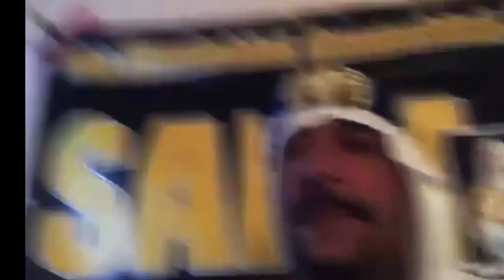Exclusive Interview with Sabu (ECW Special Edition Podcast Part 1)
The Homicidal, Genocidal, Suicidal Sabu visits WrestleRock Podcast for an exclusive podcast. This first episode focuses on the ECW. We are interested in the man behind the gimmick and this interview is emotionally charged

L'homicide, génocidaire et suicidaire Sabu visite le WrestleRock Podcast pour un podcast exclusif. Ce premier de deux épisodes est consacré à ECW. Nous nous intéressons à l'homme derrière la gimmick et cette interview est chargée d'émotion.